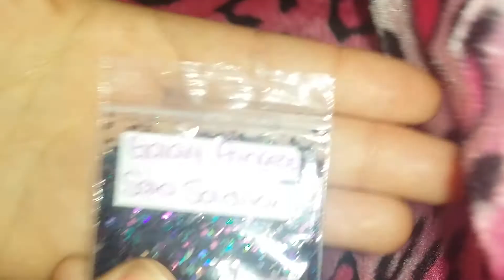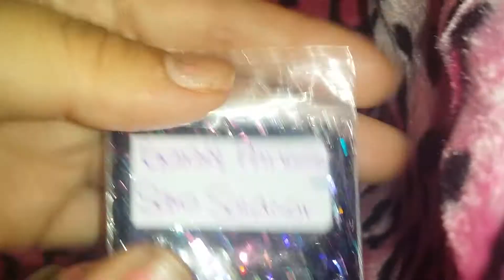Surprise happy friend mail thank you Sara Saldivar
Thank you so much for putting a smile on my face!!! Much love ♡♡♡